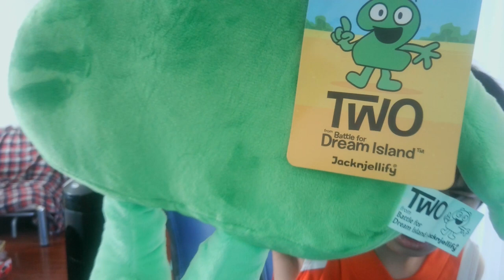THE TWO PLUSH YOZ!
CAT CARD YOZZERIES!